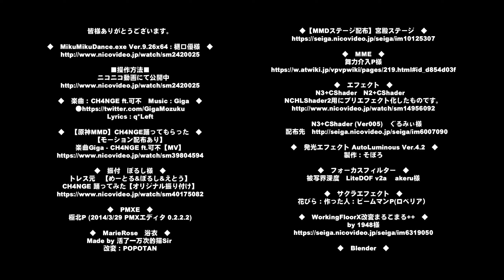【DOA MMD】MarieRoseでCH4NGE ft 楽曲：CH4NGE ft 可不 Music Giga 振付：ぽるし様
■操作方法■
　ニコニコ動画にて公開中

Lyrics : q*Left

◆　【原神MMD】CH4NGE踊ってもらった　◆
【モーション配布あり】
楽曲Giga - CH4NGE ft.可不【MV】

◆　振付　ぽるし様　◆
トレス元　【めーとる&ぽるし&えとう】
CH4NGE 踊ってみた【オリジナル振り付け】

◆　PMXE　◆
極北P (2014/3/29 PMXエディタ 0.2.2.2)

◆　MarieRose　浴衣　◆
Made by 活了一万次的猫Sir
改変：POPOTAN

◆　MME　◆
舞力介入P様

◆　エフェクト　◆
3+CShader　N2+CShader　NCHLShader2用にプリエフェクト化したものです。

 ◆　発光エフェクト AutoLuminous Ver.4.2　◆
製作：そぼろ

◆　フォーカスフィルター　◆
被写界深度　LiteDOF v2a    akeru様

◆　サクラエフェクト　◆
花びら：作った人：ビームマンP(ロベリア）

◆　WorkingFloorX改変まるこまる++　◆
by 1948様

◆　Blender　◆